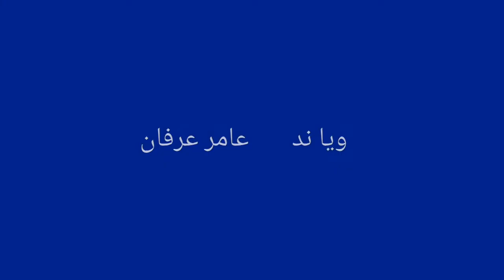Na Mey Da Khpal Kali Goodar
Pashto Shairi